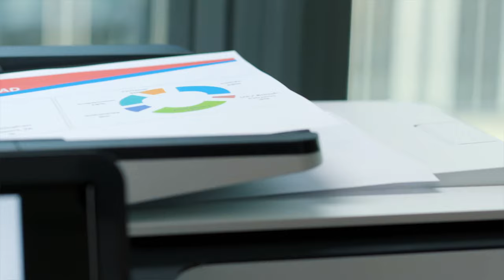The Benefits of An Affinity+ Partnership | Apogee Corporation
FISco UK was seeking to include Managed IT Services (MITS) & Managed Print Services (MPS) into their offering to their extensive client base. After experiencing difficulties with their existing print solutions providers – ranging from poor management to lack of cost transparency - FISco UK was on the lookout for a provider who could offer the best service with the most competitive price; with a solution that could be automated as much as possible.

Apogee’s customer-centric services made an Affinity+ Partnership a highly attractive prospect for FISco UK.

Hear how an Affinity+ Partnership can benefit your organisation.

For more information on how your organisation can benefit from partnering with Apogee,

Or

00:00 - Introduction

00:07 - John Edmonds - FISco UK

00:39 - Mark Breakwell - Apogee Corporation

01:03 - Paul Birch - Apogee Corporation

02:14 - Mark Breakwell - Apogee Corporation

02:48 - Paul Birch - Apogee Corporation

03:39 - John Edmonds - FISco UK

04:33 - Outro